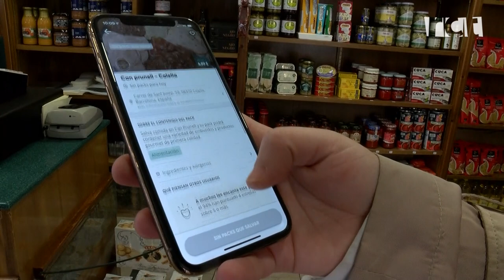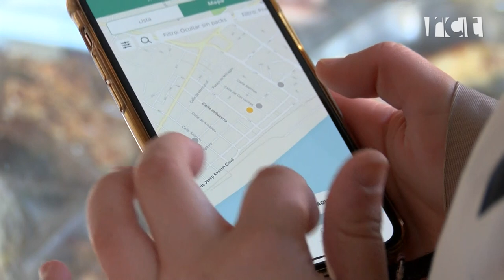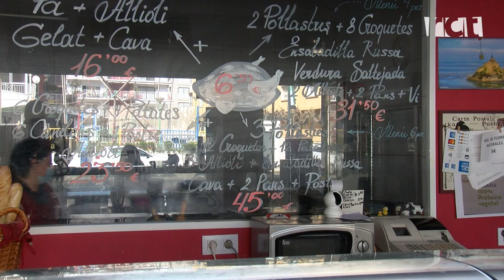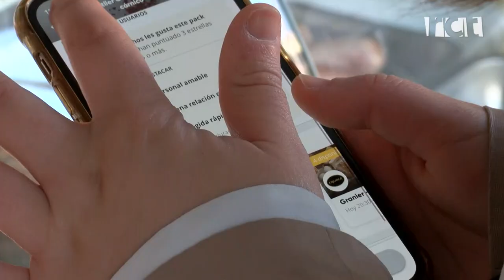Botigues de Calella que lluiten contra el malbaratament alimentari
Sis establiments calellencs s’han adherit a l’aplicació To Good to Go. Una aplicació que et permet salvar a preus molt reduïts el menjar que no s’ha venut de botigues, restaurants i també hotels. Un moviment que té els seus orígens a Dinamarca i que vol lluitar contra el malbaratament dels aliments. Segons l’ONU cada any, un terç del menjar produït a escala mundial es llença a les escombraries. Evitar que es llenci tan menjar és l’objectiu principal de l’aplicació i a Calella ja ha permès salvar més de 1.800 packs que haguessin acabat a la brossa.